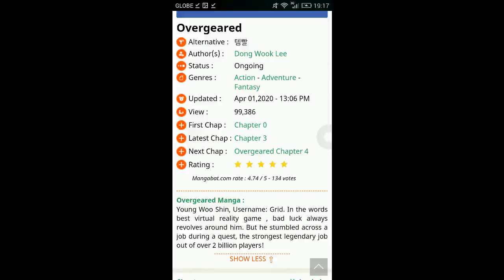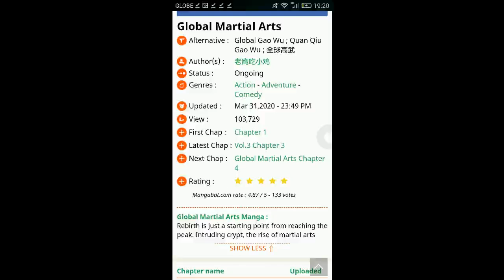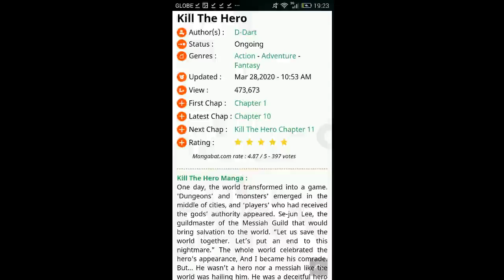Top 5 New Martial Arts Comics 2020 April